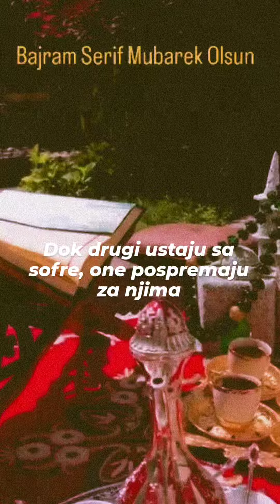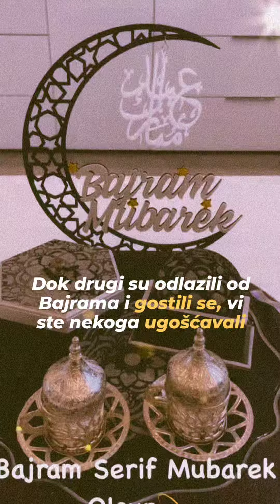Naše stanje tokom Bajrama